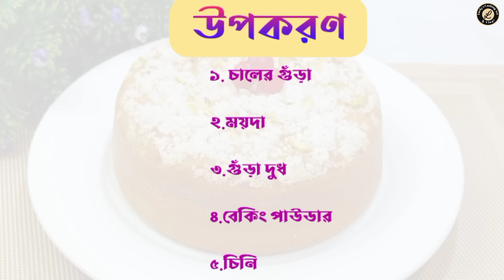সহজ পদ্ধতিতে তালের বিবিখানা পিঠা রেসিপি||স্বাদে অতুলনীয়||তালের ভাপা পিঠা||Taler Pitha.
সহজ পদ্ধতিতে তালের বিবিখানা পিঠা রেসিপি আপনাদের সাথে শেয়ার করছি।বিবিখানা পিঠা এতটাই সুস্বাদু একবার খেলে এর স্বাদ ভুলবেন না। তালের সিজনে আপনারা এই পিঠা টি তৈরি করে খেতে পারেন। তালের বিবিখানা পিঠা একটি জনপ্রিয় পিঠা রেসিপি এবং স্বাদে অতুলনীয়।